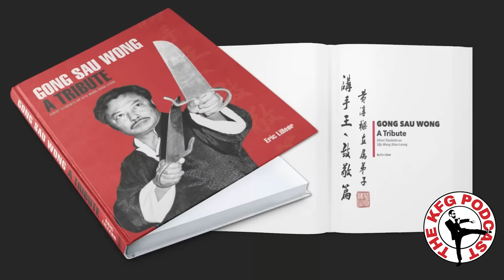IP Man vs. Ip Man, Punching Power, Padwork | The Kung Fu Genius Podcast #155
Alright peeps, on this 155th episode of the Kung Fu Genius Podcast, the KFG (aka Alex Richter) will be answering all sorts of hot nonsense from the Patreons.  Lots of latismus dorsi, and lot’s of “hey bro, I gotta get my reps in, and by the way, you're doing it all wrong!”  Let’s get to it!

Baller Supporter of the Kung Fu Genius:
John Turnbull
Andrew Vasilatos

Scott Aimsworth
Jihad Battle
Mike Best
Jack Chiu
Benjamin Dyson
Barry Hawbaker
Topher Mowry
Francisco Ortiz
Mark Perna
Bill Seng
Garret Tansel
v0odoo

Crew -
Producer: Mikey Deane
Co-Host: Dre Ison
Editor: Andrew Lin
“Unstoppable Announcer”: Hector Martinez
Archival Opening Footage: Dez Ryan
Song “Kung Fu Genius”: Kess the MC